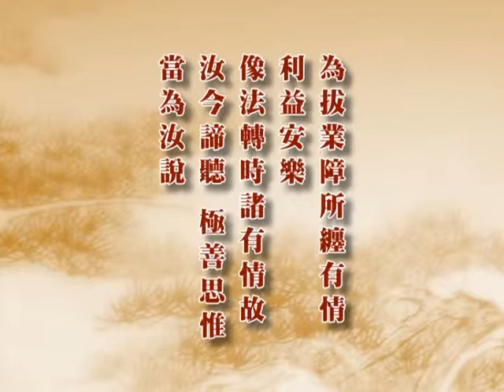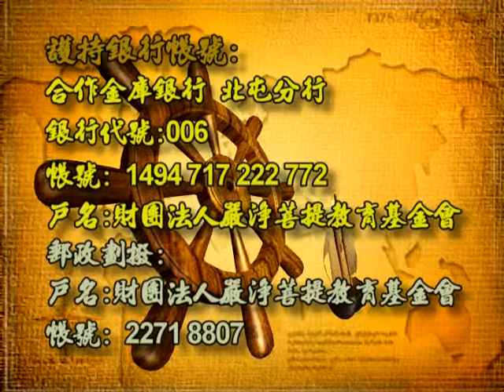深入經藏 行願系列一 藥師如來十二大願 印可法師 主講 光碟2-1 財團法人嚴淨菩提教育基金會 製作發行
護持銀行帳戶:
銀行代號: 006
戶名: 財團法人嚴淨菩提教育基金會
帳號: 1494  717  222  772

地址︰基隆市七堵區南興路148號

300新竹市北區北大路346號13F之1